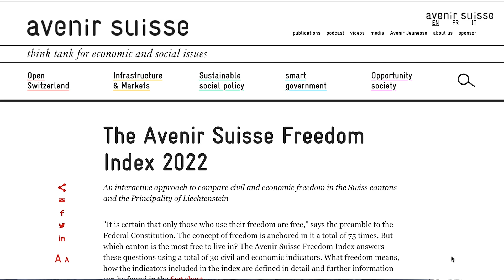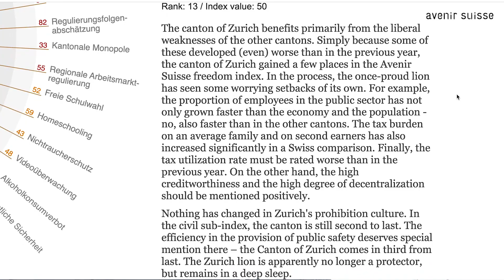Hannah's Insights: How Your Civil Liberties Depend on Where You Live!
Every month, Hannah Wise gives us her insights on the latest work of Avenir Suisse and current events in Switzerland.